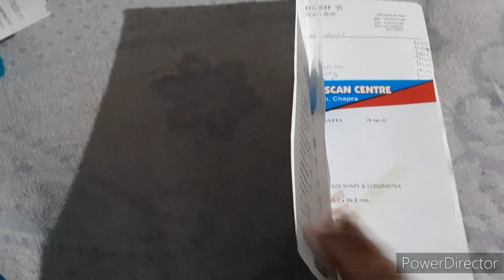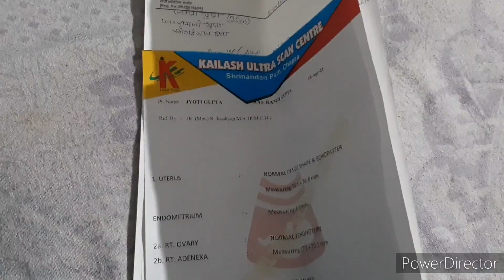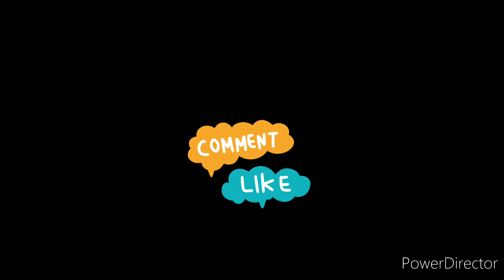32 baar formula कैसे कर रही हूं मै, कितना फायदा | healthy खाना | morning drink weight loss green tea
32 baar farmula कैसे कर रही हूं मै । कितना फायदा ||helty खाना || moning drink wet loss green tea,